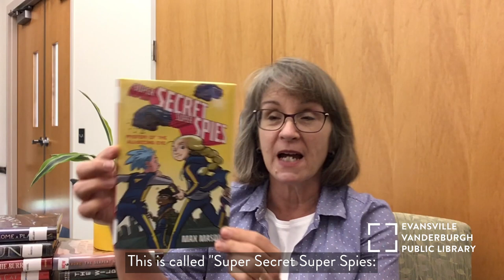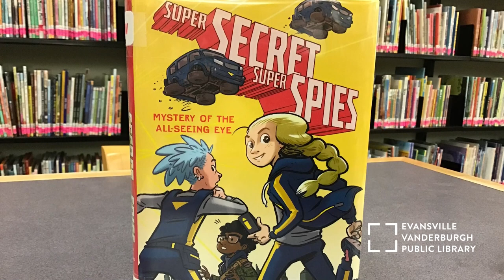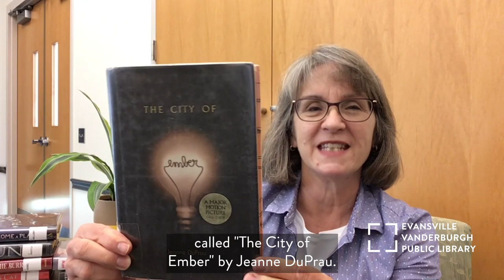Chapter Book Storytime • EVPL Digital Program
Join Ms. Ellen as she shares a new title on EVPL's shelf and a favorite book that inspired a movie and graphic novel in this edition of Chapter Book Storytime, The Variety Pack.

"You cannot learn how to escape quicksand unless you are dropped in quicksand.”

If you want to see how 𝑆𝑢𝑝𝑒𝑟 𝑆𝑒𝑐𝑟𝑒𝑡 𝑆𝑢𝑝𝑒𝑟 𝑆𝑝𝑖𝑒𝑠: 𝑇ℎ𝑒 𝑀𝑦𝑠𝑡𝑒𝑟𝑦 𝑜𝑓 𝑡ℎ𝑒 𝐴𝑙𝑙-𝑆𝑒𝑒𝑖𝑛𝑔 𝐸𝑦𝑒 by Max Mason continues, here's how you can check it out:

“The trouble with anger is, it gets hold of you. And then you aren't the master of yourself anymore. Anger is.”

If you want to see how 𝑇ℎ𝑒 𝐶𝑖𝑡𝑦 𝑜𝑓 𝐸𝑚𝑏𝑒𝑟 by Jeanne DuPrau continues, here's how you can check it out:

🌕 Start 3OO Books by 3rd Grade